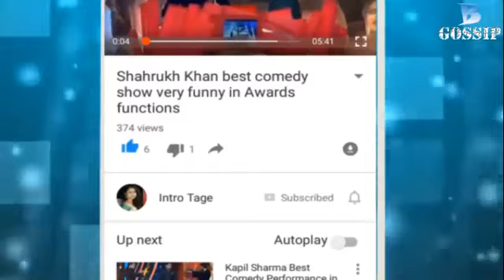Salman and Karan in Star Guild